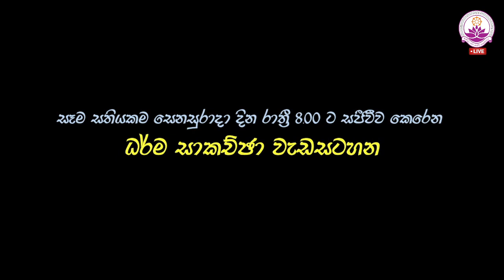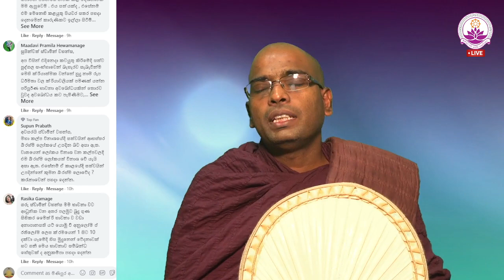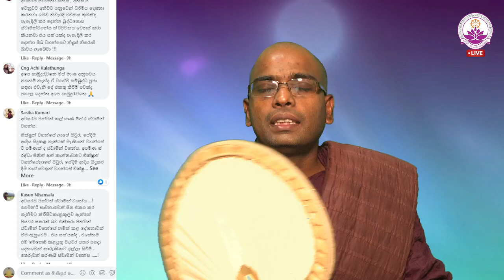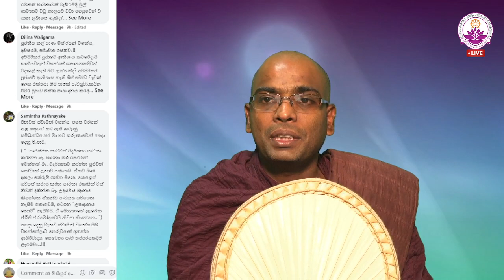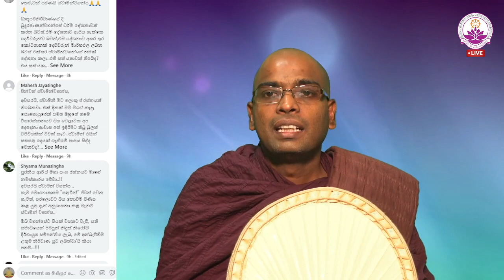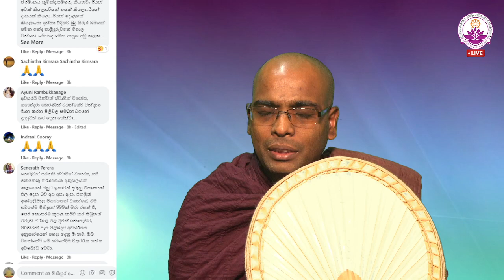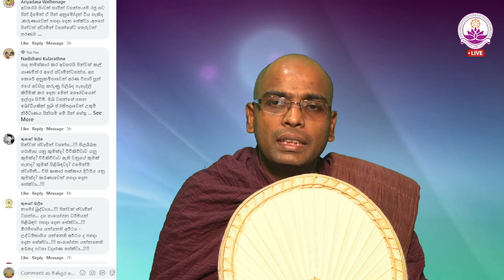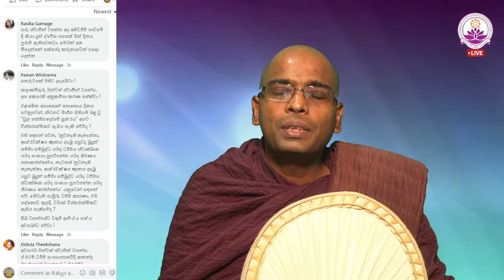සජීවී ධර්ම සාකච්ඡාව 55 වන වාරය - Facebook Live